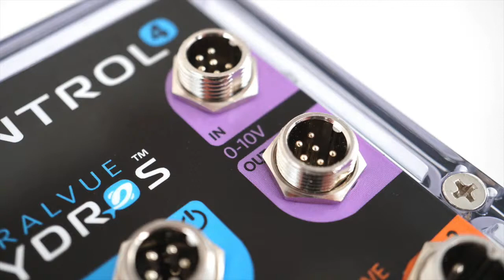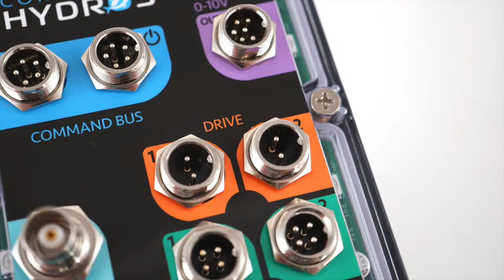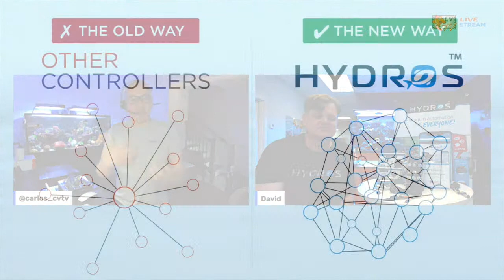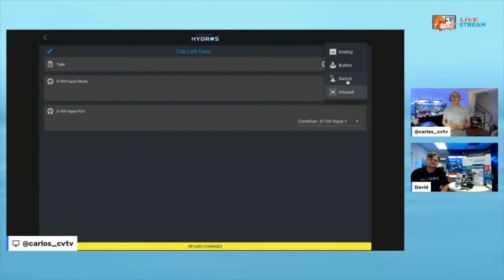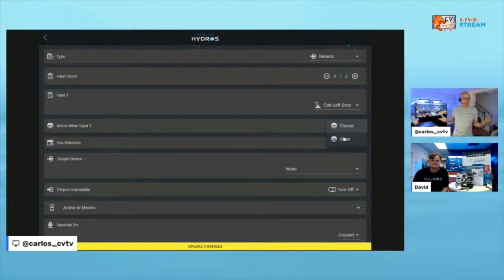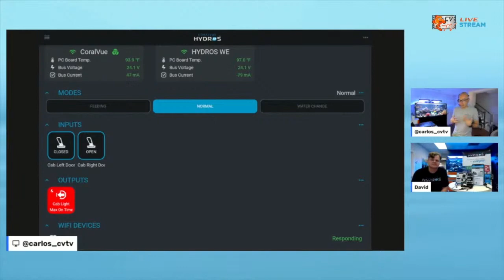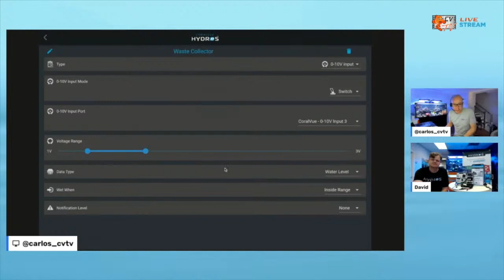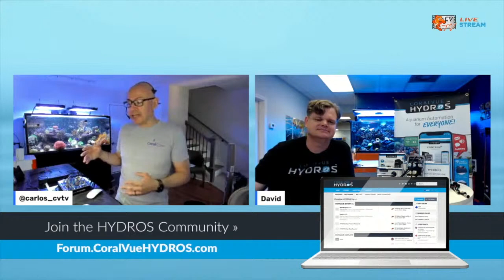[CVtv] LIVE Product Workshop – Creative Ways to Use the HYDROS 0-10V Port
One of the most remarkable features of the HYDROS Control X4 is the 0-10V port. Naturally, there’re so many questions about it, including what it is, how it works, what can connect to it, and more. Although there are many ways to use this versatile port, in this episode of [CVtv] LIVE Workshop, we’ll focus on two fantastic ways to use it: a cabinet door sensor with light and a float switch.